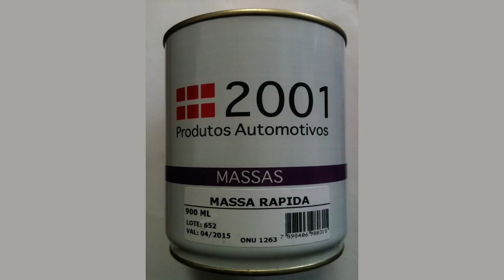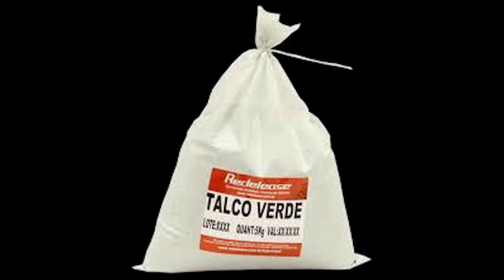Massa rápida PU para retoques em pintura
Alternativa simples e de baixo custo para substituir a tradicional massa rápida usada para retoques em pinturas e lacas.

APOIO